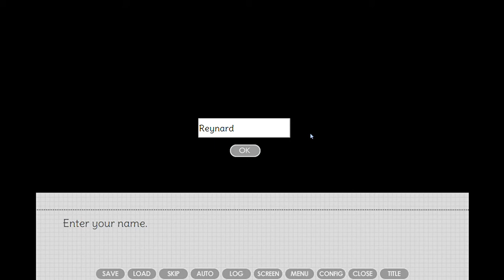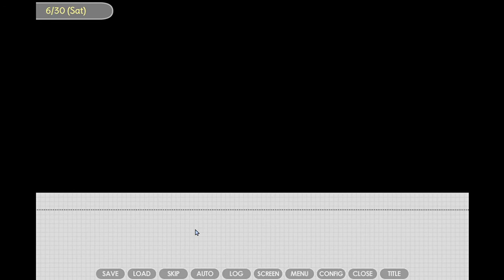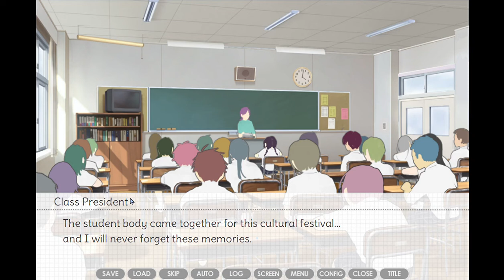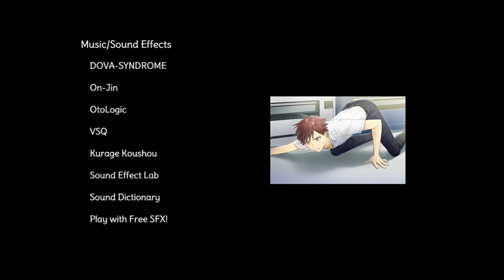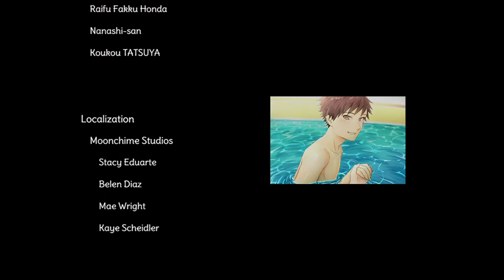Tsundere much? | I Love You!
♡♡♡ Yep. Here it is. After having it installed for half a year on my Itch.io launcher I'm finally recording and now uploading the game play of me playing, might try and get more endings there are, I think... Eight different endings besides the one I got? ♡♡♡

✧･ﾟ: *✧･ﾟ:* ✧･ﾟ: *✧･ﾟ:* ✧･ﾟ: *✧･ﾟ:* ✧･ﾟ: *✧･ﾟ:* ✧･ﾟ: *✧･ﾟ:* ✧･ﾟ: *✧･ﾟ:*
❥: )✧･ﾟ: *✧･ﾟ:* ✧･ﾟ: *✧･ﾟ:* ✧･ﾟ: *✧･ﾟ:* ✧･ﾟ: *✧･ﾟ:* ✧･ﾟ: *✧･ﾟ:*: *✧･ﾟ:* ✧･ﾟ: *✧･ﾟ:*: *✧･ﾟ:* ✧･ﾟ: *✧･ﾟ:*: *✧ ❥My Opinion❥: I enjoyed playing this, tbh I just enjoy visual novel games in general )✧･ﾟ: *✧･ﾟ:* ✧･ﾟ: *✧･ﾟ:* ✧･ﾟ: *✧･ﾟ:* ✧･ﾟ: *✧･ﾟ:* ✧･ﾟ: *✧･❥Download❥ ✧･ﾟ: *✧･ﾟ:* ✧･ﾟ: *✧･ﾟ:* ✧･ﾟ: *✧･ﾟ:* ✧･ﾟ: *✧･✧･ﾟ: *✧･ﾟ:* ✧･ﾟ: *✧･ﾟ:* ✧･ﾟ: *✧･ﾟ･ﾟ:* ✧･ﾟ: *✧･ﾟ:* ✧･ﾟ: *✧･ﾟ:* ✧･ﾟ: *✧･ﾟ:* ✧･ﾟ: *✧･ﾟ: *✧･ﾟ:* ✧･ﾟ: *✧･ﾟ: *✧･ﾟ:* ✧･ﾟ: *✧･ﾟ: *✧･ﾟ:* ✧･ﾟ: *✧･ﾟ: *✧･ﾟ:*